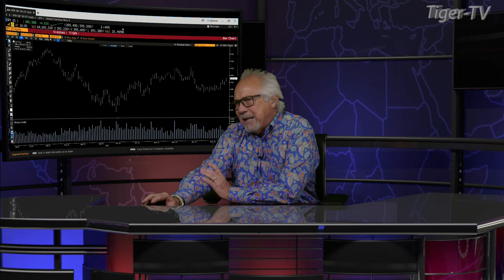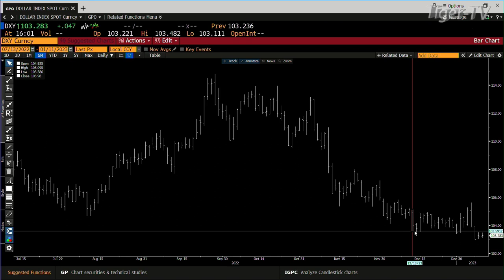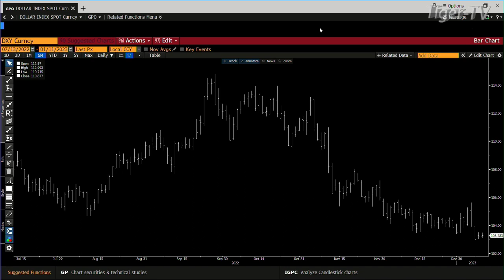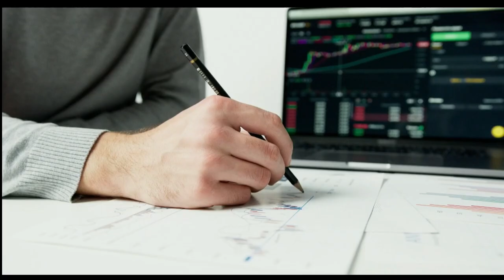January 11th, 4PM ET Market Update on TFNN - 2023